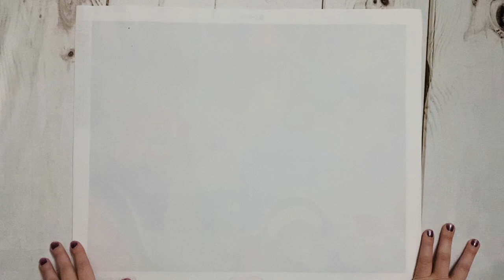Post Review: “Kaori” from Craft-ease and Sybile Art || Okay, I’m completely blown away!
Hello friends!

Welcome to a Post Review of my latest completed project, “Kaori” from Craftease and legally licensed from artist Sybile Art. I’m thrilled with how it turned out and absolutely love the included special drills!

✨Katie

Accessories, tools, etc. that I use and recommend (sorted by category)

Click here and use the code “KATIE15” for 15% off your first purchase (Note: I will make a small commission on any purchases that use my link/code, which will go right back into my channel. Thank you in advance if you choose to use these!)